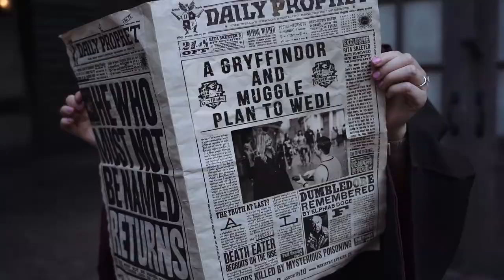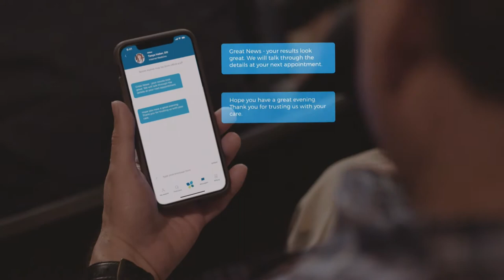Seltzer Media Reel | 2020 | Video and Post Production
This is our collection of video production shoots and post production projects that we have been apart of recently.